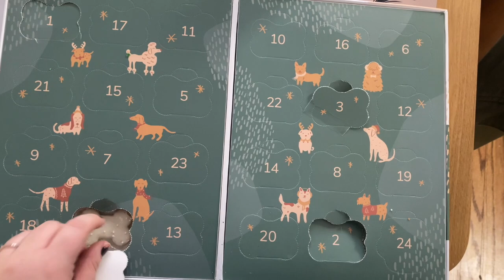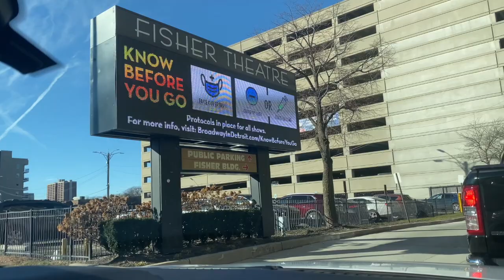Vlogmas 2021 // Day 5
Join me and my family during the month of December for vlogmas! It's not much but it's ours.